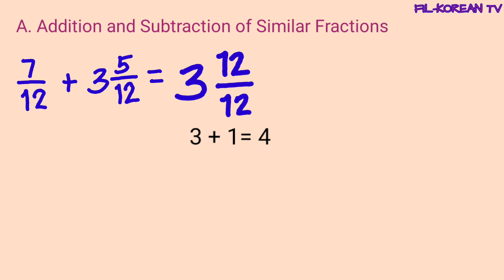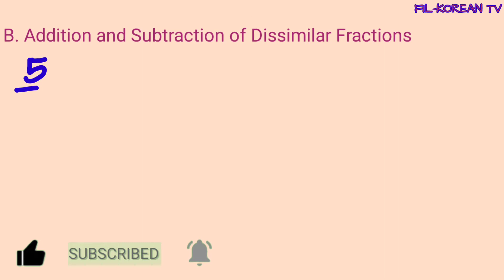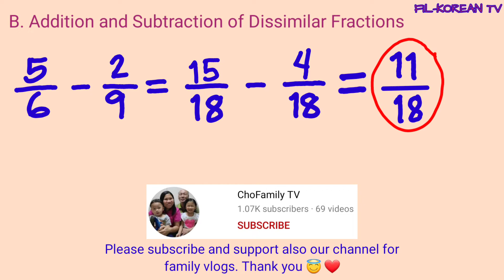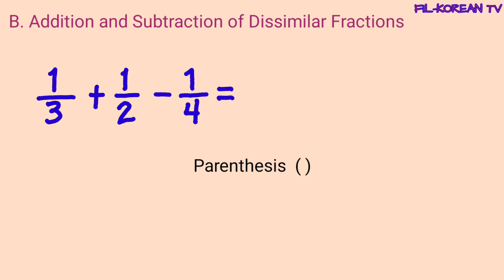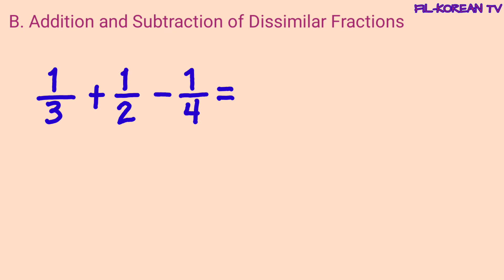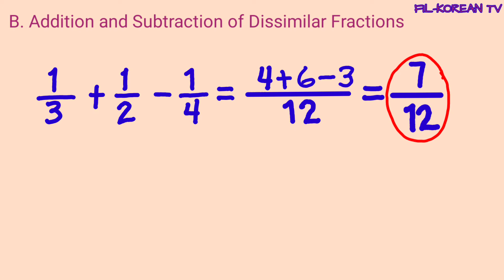Adding and Subtracting Simple Fractions and Mixed Fractions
In this video I'll show to you how to add and subtract simple fractions and mixed fractions.

God bless

Dissimilar Fractions
Adding fractions
Solving Fractions